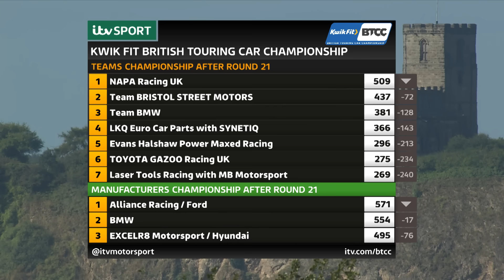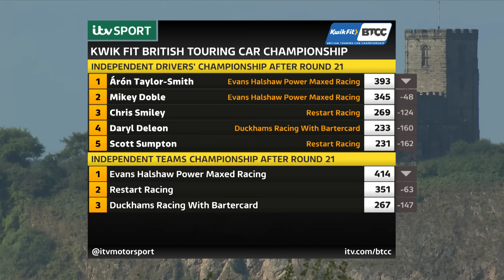Story of the Day | Donington Park GP | Rounds 22-23-24 | BTCC 2024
BTCC round up from the eighth event of the year! As the day begins on the famous GP circuit, current championship outsiders Josh Cook and Colin Turkington start Race 1 from the front row of the grid! During an action-packed day, weather-interfered day, who will come out on top with only two events to go? Who will walk away from Donington Park GP without heartbreak?